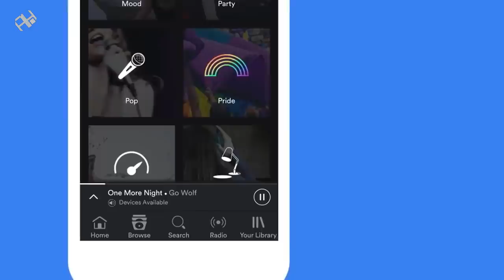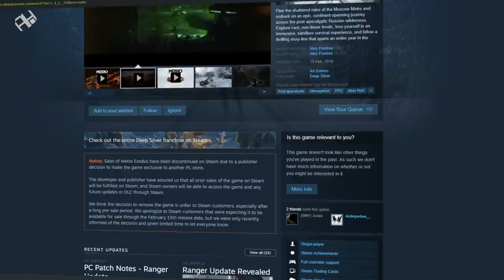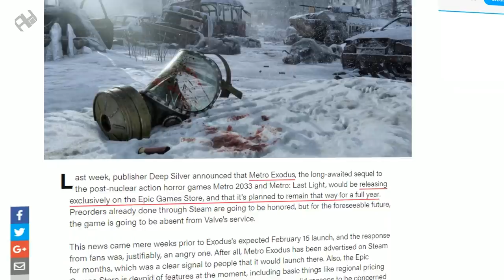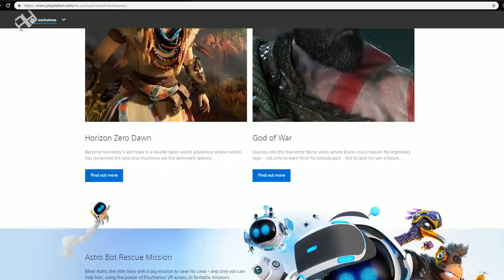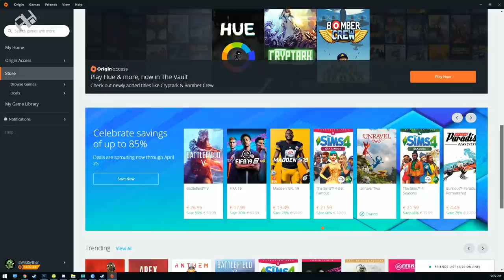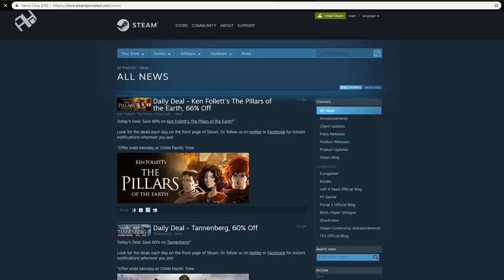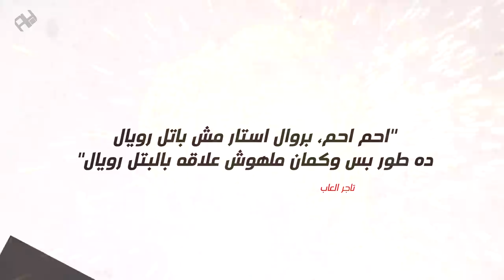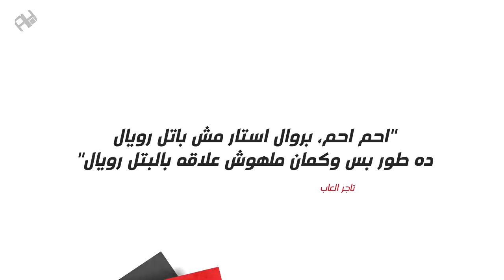صراع الستورز ⚔ Game of Stores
الصراع ما بين متاجر الألعاب على الحاسب الشخصي وخصوصًا ما بين Steam و Epic Store .. إلى أين؟